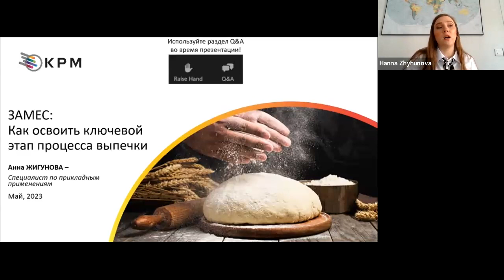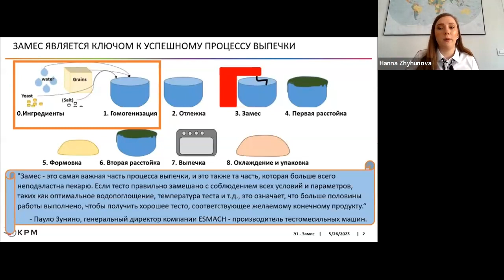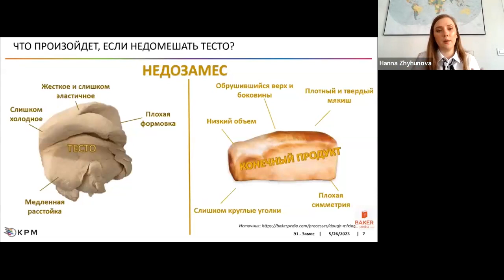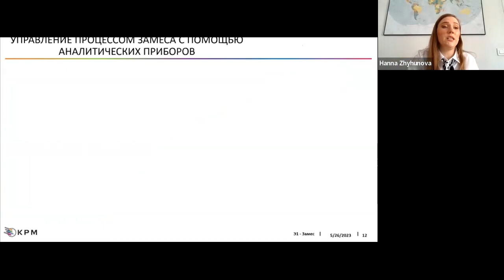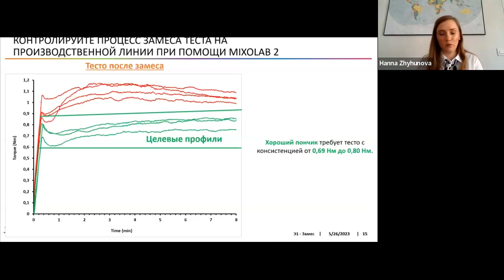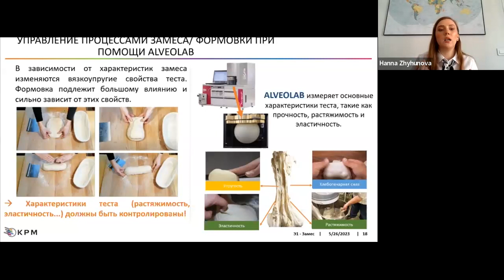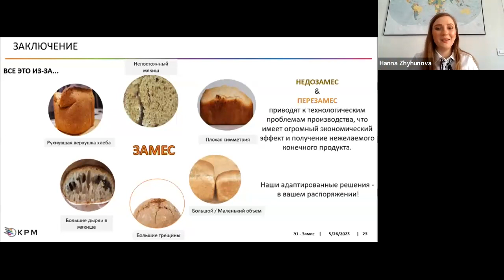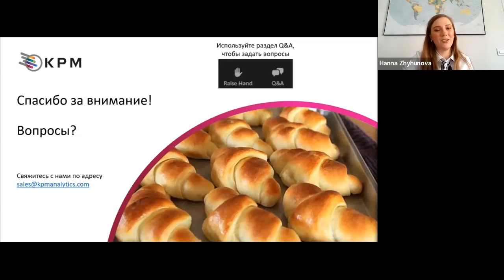Замес: Как освоить ключевой этап процесса выпечки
Процесс замеса имеет основное значение, так как он предшествует целому ряду последующих операций (формовка, расстойка, выпечка и т. д.), специфических при получении готовых изделий. Данный процесс достигается при соединении сухих и жидких ингредиентов, создавая определенную структуру теста и получая систему с заданными свойствами. Полученная система будет оказывать решающее влияние на характеристики конечного продукта, таких как текстура, объем, вкус, цвет и т.д. Только оптимально замешанное тесто будет обладать достаточной газоудерживающей способностью, что приведет к достижению хорошего объема теста конечного продукта.

Таким образом, качество конечного продукта сильно зависит от качества процесса замеса.

В нашей следующей серии образовательных вебинаров “Мукомол и Пекарь” мы ответим на основные вопросы касающиеся процесса замеса, в том числе:
- Как узнать и убедиться, что тесто достаточно замешано,
- Что происходит, если тесто недо- или перезамесить, и как избежать того и другого,
- Как контролировать влияние различных рецептур на свойства замеса и многое другое!